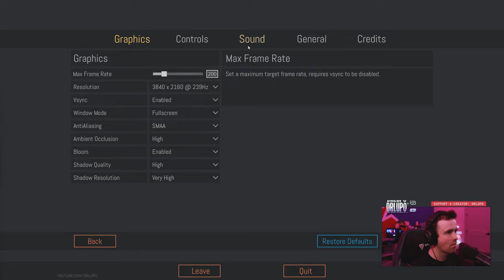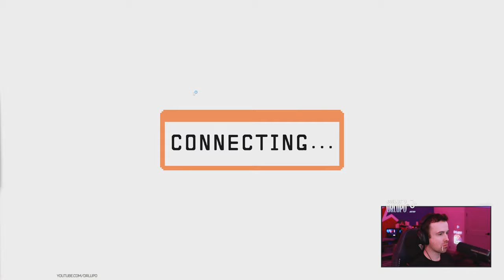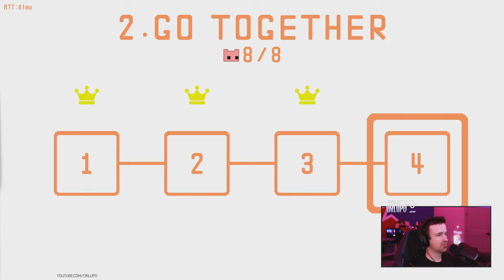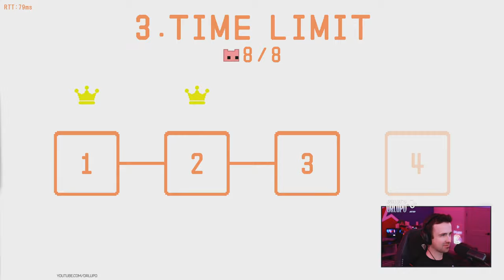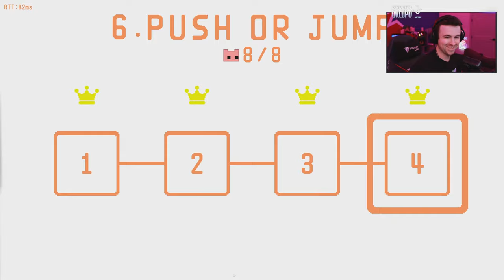🔴 PARTY GAMES WITH NERDS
DrLupo continues the path of dominance in the party game genre.

🎮 Epic Game Store Creator Code: DrLupo
🎮 Call of Duty Creator Code: DRLUPO